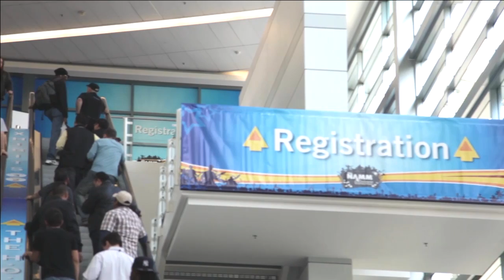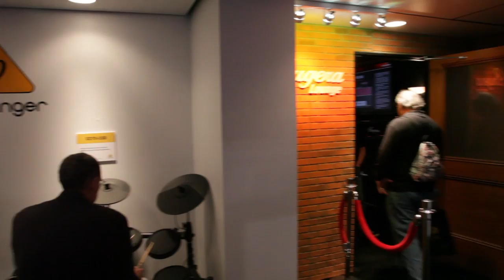Here's your Backstage Pass to NAMM 2012!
The MUSIC Group (BEHRINGER, BUGERA Amps, MIDAS Consoles, and KLARK TEKNIK) were together in one booth for the first time. Gene Lee takes you on a walk-through as we unveil more new products at this show than ever before.